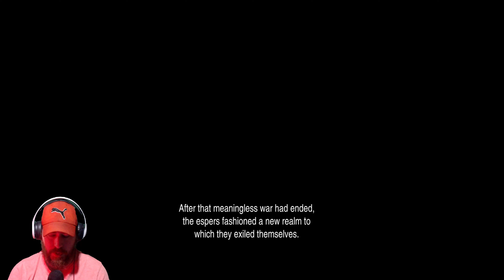Final Fantasy VI Pixel Remaster Episode 7